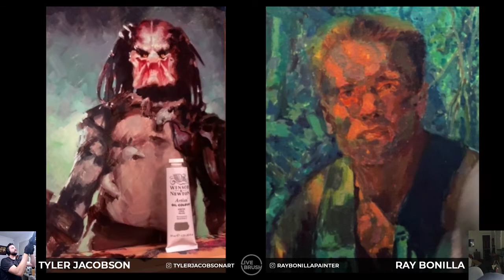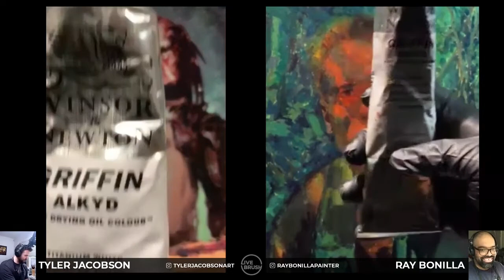Livebrush Season 1 Episode 11: Predator 3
Predator: third and final part. Tyler pretends to finish a finished painting so Ray doesn't feel so bad about taking his sweet time across three episodes.

Tyler Jacobson is an award-winning fantasy illustrator, known for his work on Magic: The Gathering and Dungeons & Dragons. Ray Bonilla is an award-winning painter and educator whose work has been exhibited throughout the U.S. Both graduated from the Academy of Art grad school program in San Francisco.